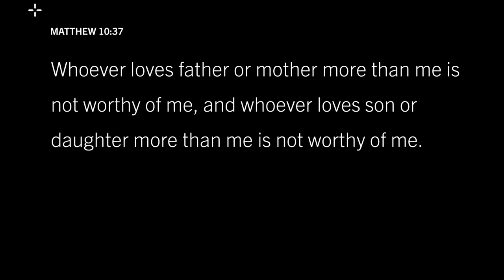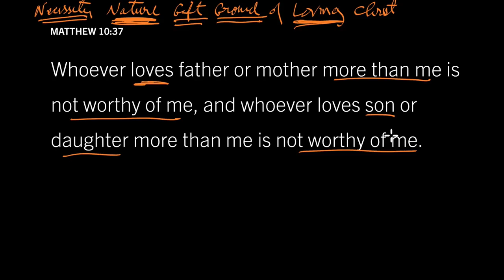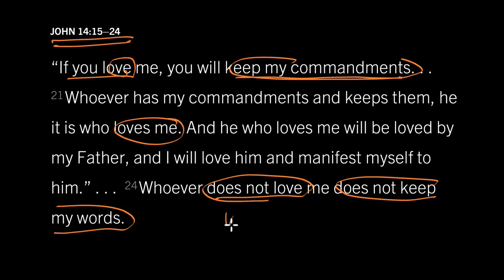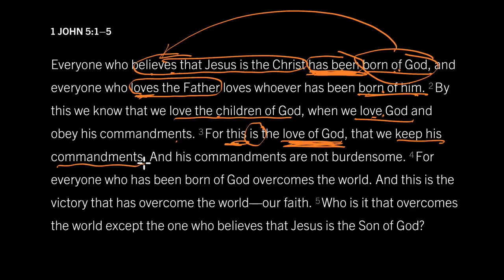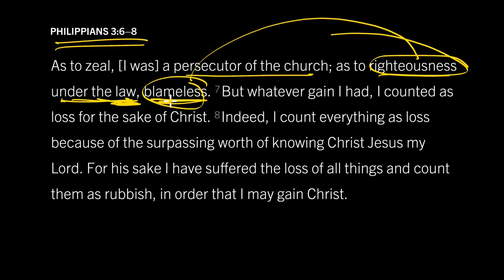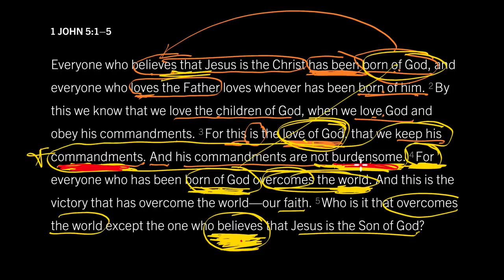How Do I Know If I Love God How to Grow in Love for God